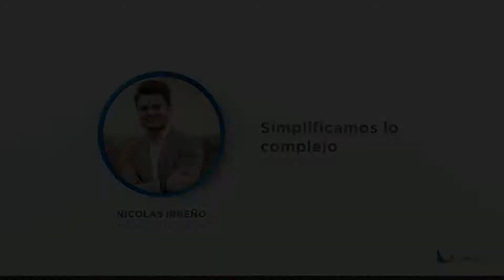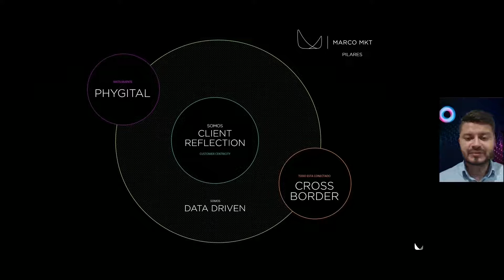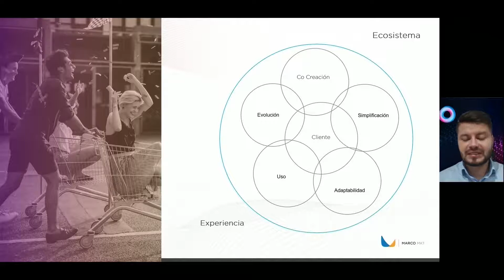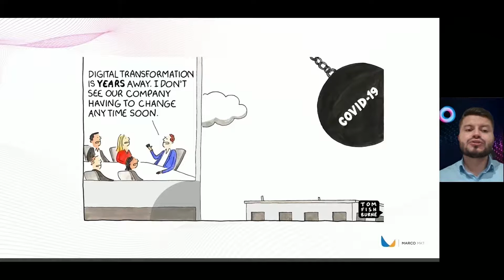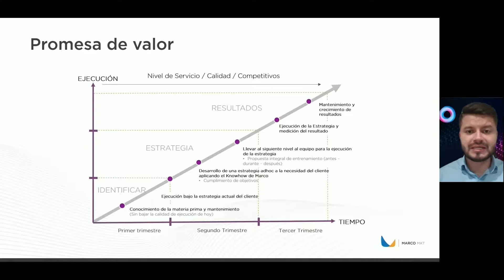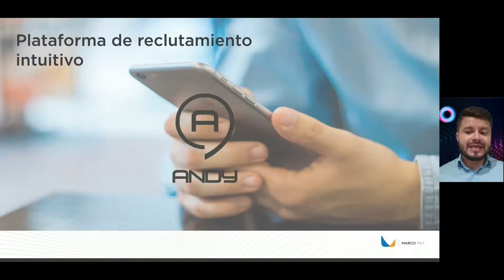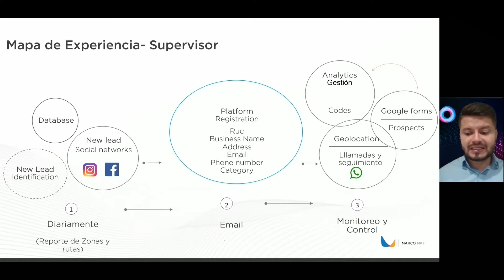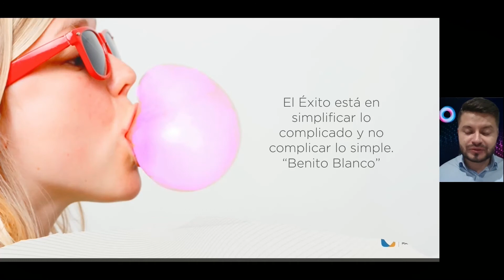Nuestra oferta de valor: simplificamos lo complejo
Simplicando lo complejo
Nicolas Irreño